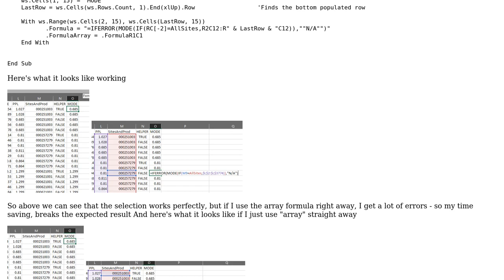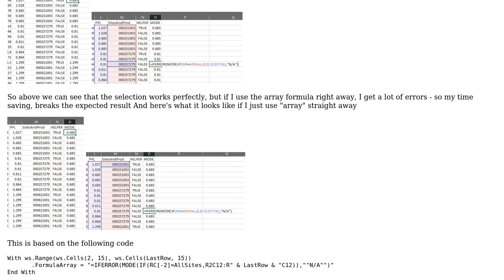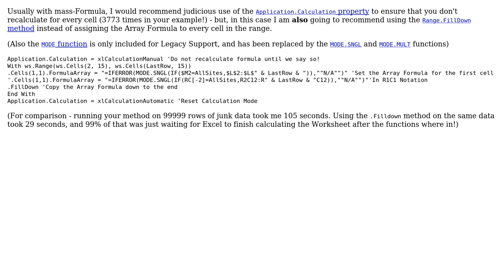Vba to create a new column and insert array formula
With thanks & praise to God, and with thanks to the many people who have made this project possible! You are responsible for your own actions.